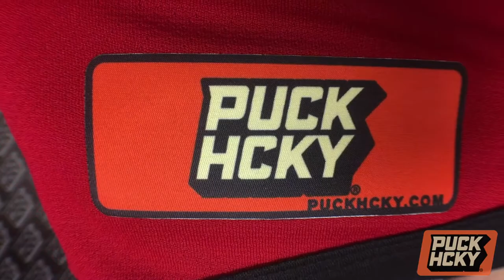LESS THAN JAKE X PUCK HCKY - 'Ska Puck Badge' Hockey Jersey (Red/Black/White)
LESS THAN JAKE 'SKA-PUCK BADGE' hockey jersey in red, black, and white

How about a lil "puck-rock" straight out of GNV FLA? This design (available in 4 colorways) features a classic badge-shaped custom front crest, custom sleeve patches, custom front hem label, and, on the back, a shout-out to their hometown and year they started rockin it out.

Pro-series weight (it’s the real deal)
Custom-made twill chest design
Custom embroidered patches on arms
Traditional 2-color vinyl name and number on back
Edge neck
Double shoulders, double elbows
100% polyester knit fabric